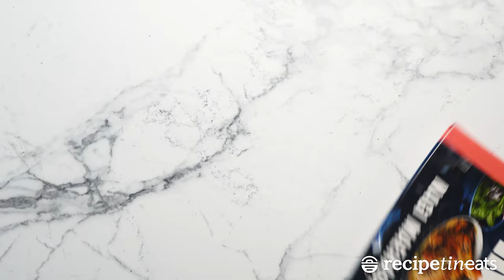3-Minute Double Smash Burgers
Smashing mince into a wafer-like patty not only cooks it faster, it’s an express ticket to ﬂavour. Crispy, charred burger edges PLUS dinner in 10 minutes ﬂat!

This recipe is exclusive to the RecipeTin Eats "Dinner" cookbook (page 84)!